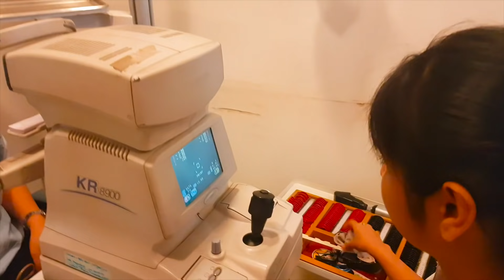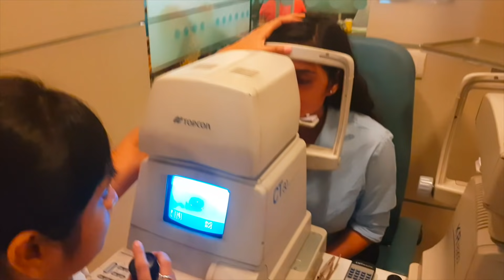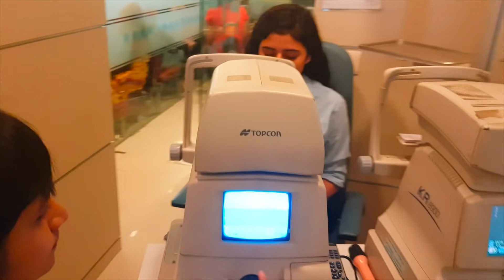What happens during Pre Lasik Laser Workup Tests (हिंदी में) | Eye7 Hospitals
Pre lasik laser workup tests include 6-7 different kinds on eye tests to ensure the laser procedure is safe to perform on the patients eye. Pre lasik laser workup tests are done at best eye hospital in delhi, Eye7 eye hospitals which is the best eye centre to get lasik laser vision correction done for removal of glasses. pre lasik workup tests include doing refraction of eye in which we check the spectacle number, doing tests for dry eyes, taking out corneal maps, retina examination etc. This video will enable the audience to understand the basics of lasik laser eye surgery and what to expect before they proceed for lasik laser eye surgery for removal of glasses.

प्री लासिक लेजर वर्कअप टेस्ट में आंखों के परीक्षणों पर 6-7 विभिन्न प्रकार शामिल हैं ताकि रोगियों की आंखों पर लेजर प्रक्रिया सुरक्षित हो सके। पूर्व लासिक लेजर वर्कअप परीक्षण दिल्ली में सर्वश्रेष्ठ आंख अस्पताल में किए जाते हैं, आई 7 आंख अस्पताल जो चश्मा हटाने के लिए लासिक लेजर दृष्टि सुधार करने के लिए सबसे अच्छा आंख केंद्र है। प्री लासिक वर्कअप टेस्ट में आंखों का अपवर्तन करना शामिल है जिसमें हम शानदार संख्या की जांच करते हैं, शुष्क आंखों के लिए परीक्षण कर रहे हैं, कॉर्नियल मैप्स, रेटिना परीक्षा आदि लेते हैं। यह वीडियो दर्शकों को लासिक लेजर नेत्र सर्जरी की मूल बातें समझने में सक्षम बनाता है और क्या करना है चश्मा हटाने के लिए लासिक लेजर नेत्र सर्जरी के लिए आगे बढ़ने से पहले उम्मीद करें।

 ⚠️MEDICAL ADVICE DISCLAIMER: The information on various eye problems and treatments available at this channel is intended for general guidance only, not advice or guarantee of outcome, and must never be considered a substitute for the advice provided by a doctor or other qualified healthcare professional upon your eye examination.
Although Eye7 takes all the reasonable care to ensure that the content shared here is accurate and up-to-date, all information contained on it is provided 'as is'.
Eye7 may at any time and at its sole discretion change or replace the information available on this channel.
We shall not be liable for any direct, incidental, consequential, indirect, or punitive damages arising out of access to or use of any content available on this channel, including viruses, regardless of the accuracy or completeness of any such content.